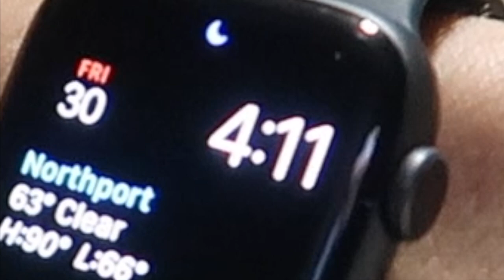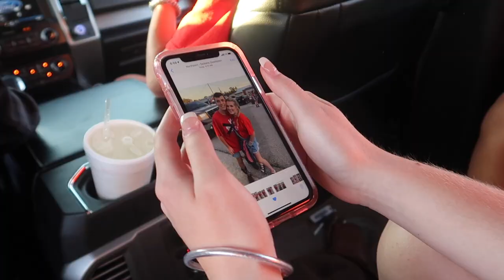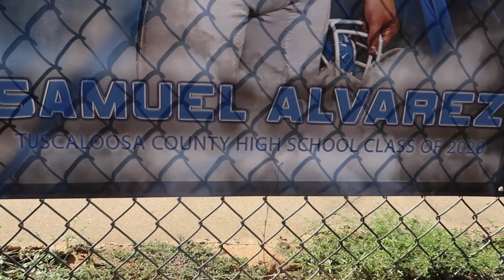HIGH SCHOOL RIVAL FOOTBALL GAMEDAY VLOG | Samuel Alvarez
What's up everybody! We are 2 for 2, but don't get your hopes up with this weekly post schedule because I am AWFUL at it haha. A few weeks ago, Tuscaloosa County High Wildcats played our rivals, the Hillcrest Patriots. The school spirit and gameday atmosphere made this video sooo much fun to make, so I hope you enjoy watching it!!